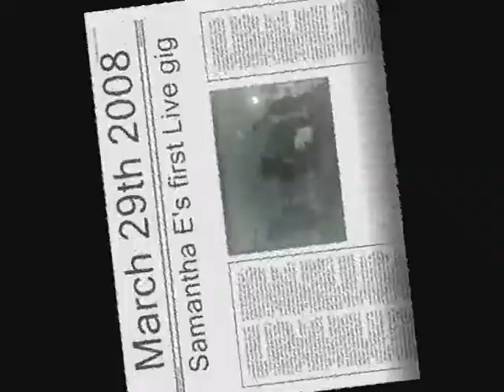Samantha E - Carrickfergus (Tramways)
This is one of the songs from my first live performance and fund raiser for my school, and to raise some Autism Awareness.

It was a good night I think everyone enjoyed themselves.

The video camera is not good, it distorts the sound a bit... dad will need to buy a newer one :)

We raised £505 on the night, the presentation a few weeks later at my school the total had risen to nearly £700.